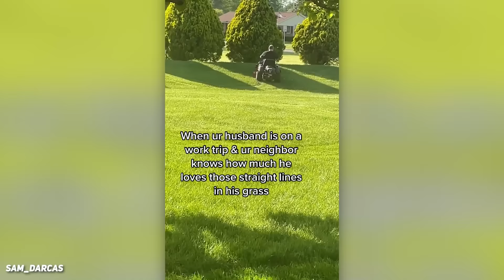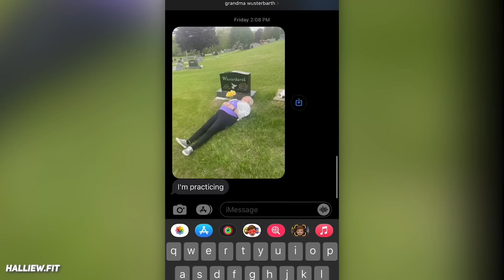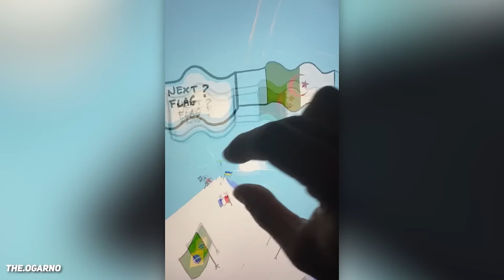Don't Look Away Challenge #22